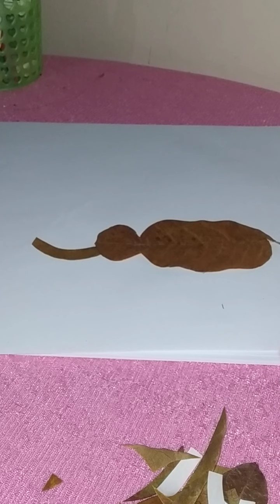Hướng dẫn làm con voi bằng lá cây. Bài Mĩ thuật lớp 4,5